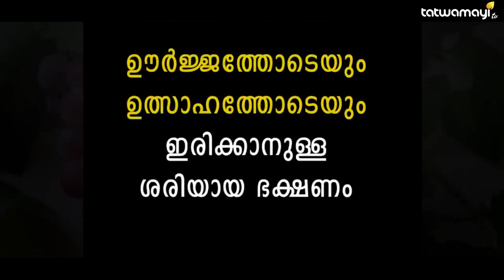ആരോഗ്യകരമായ ഭക്ഷണരീതി എന്തൊക്കെയാണ് ? സദ്ഗുരു പറയുന്നത് കേൾക്കൂ | Sadhguru